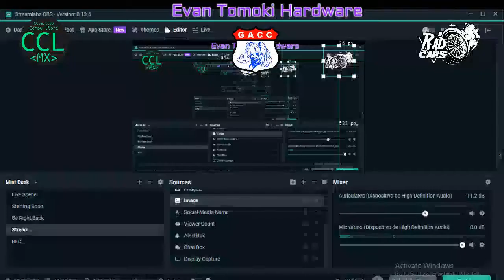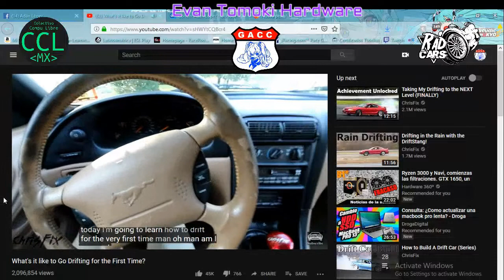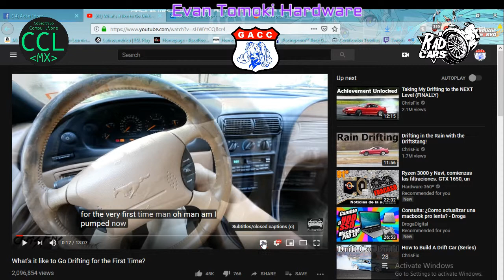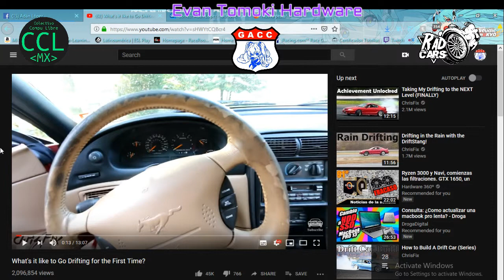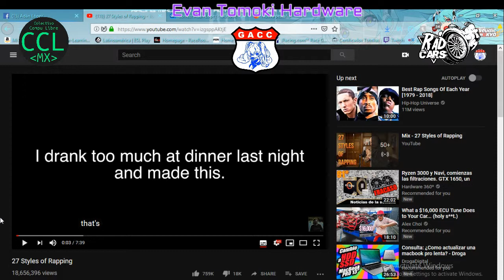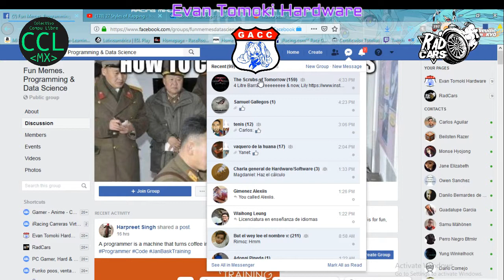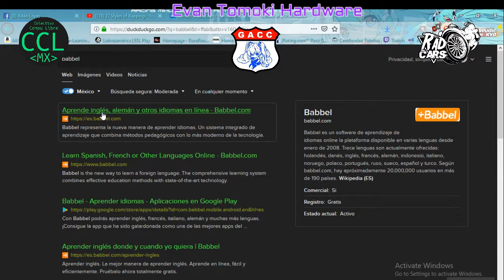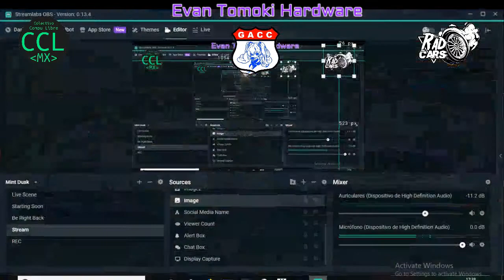Tips para mejorar tu listening en ingles uwu (extendido) VLOG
Version extendida del vlog anterior para un trabajo escolar uwu